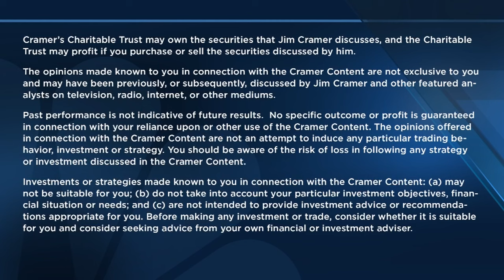'I am bullish on hydrogen trucks', says Dana CEO James Kamsickas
Dana Chairman and CEO James Kamsickas joins 'Mad Money' host Jim Cramer to talk the EV market, how Dana operates in the space, the future of clean energy and more. Sign up and learn more about the CNBC Investing Club with Jim Cramer